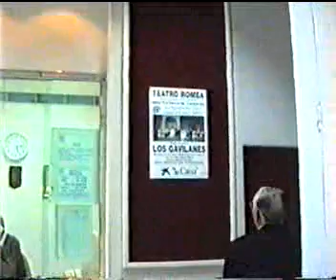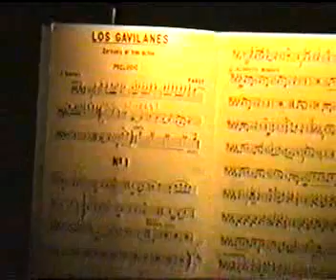Ángel López Miñano (Abarán) Agrupación Lírica Amigos del Arte Zarzuela Teatro Romea Murcia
Los Amigos del Arte de Abarán, en su periplo por casi toda la geografía española, llegaron como no
también a Murcia a su teatro más legendario El Romea y en febrero de 1998 pusieron en escena a
Los Gavilanes y yo tuve la suerte de filmar todo cuanto allí sucedió esa gloriosa noche.